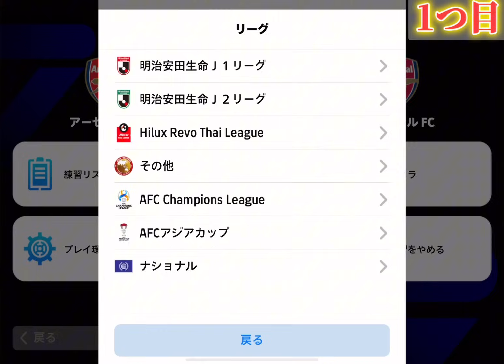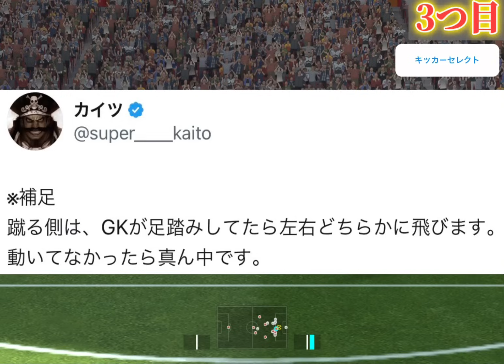【必見】デイリーミッションのPK成功率を爆上げする方法！この裏技を使えばネイマールを最速で獲得！？【eFootball2024/イーフト】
【情報提供】